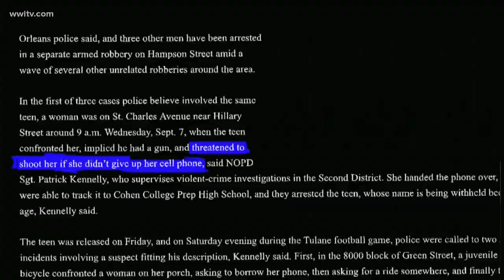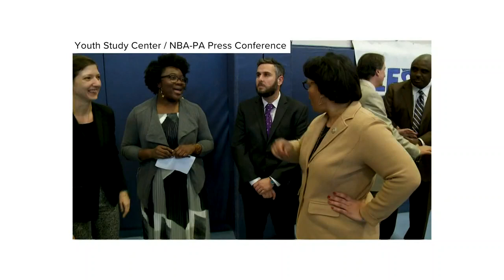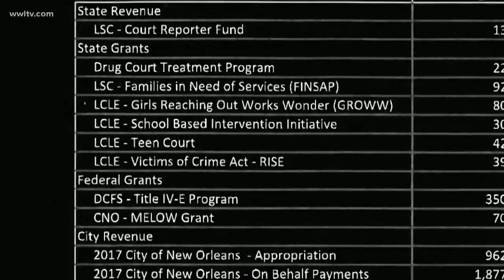Criminal Crossroads: Juvenile violence plaguing New Orleans, but solutions are lagging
Behind many juvenile offenders are gut-wrenching stories of broken homes, poverty, troubles in school, physical and sexual abuse, untreated mental illness, prescription and non-prescription drug abuse.